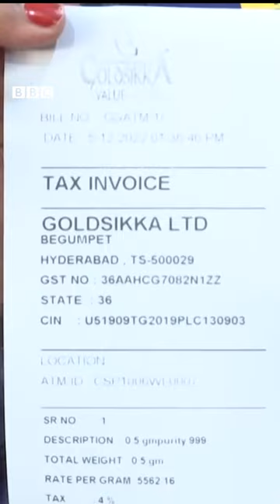ਇਸ ATM ਮਸ਼ੀਨ ਵਿੱਚੋਂ ਕੈਸ਼ ਨਹੀਂ ਸਗੋਂ ਸੋਨੇ ਦੇ ਸਿੱਕੇ ਨਿਕਲਦੇ ਹਨ atm | 𝐁𝐁𝐂 𝐏𝐔𝐍𝐉𝐀𝐁𝐈